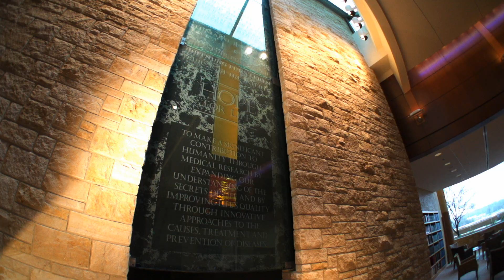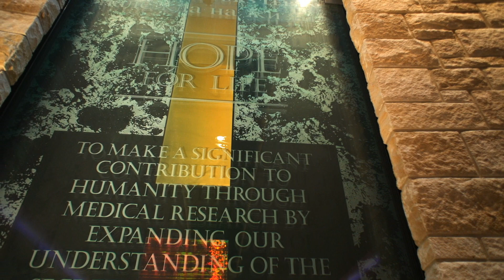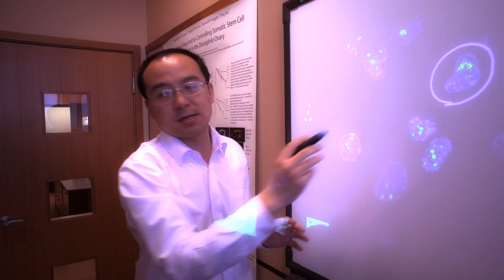Stowers Institute Overview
Take a look inside one of the world's most innovative basic research environments. The Stowers Institute is a mecca for trailblazing biomedical scientists from every corner of the world - all with the objective of discovering new ways to treat and prevent disease and improve human health.